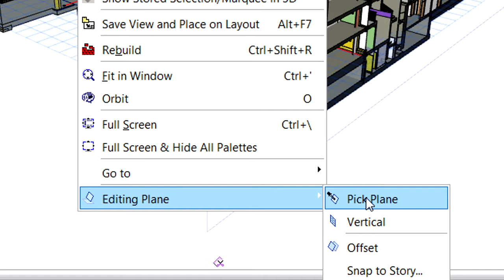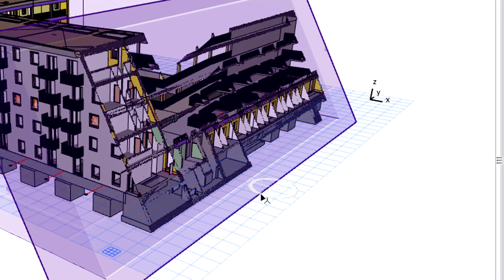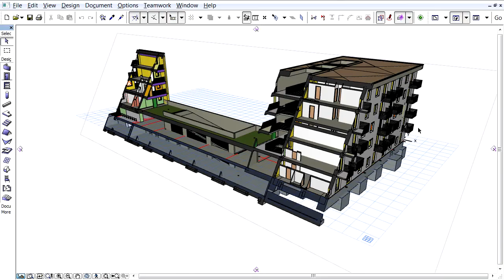Вращение плоскостей 3D-сечений